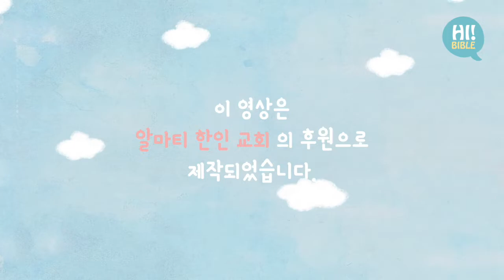[하이바이블]E.287“레위와 식사하신 예수님”(누가복음 5:27-32)